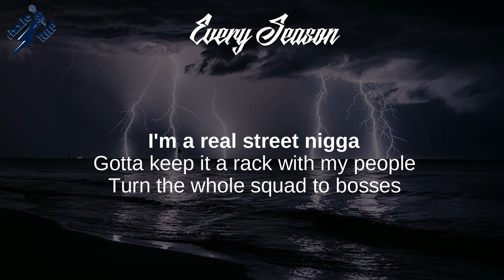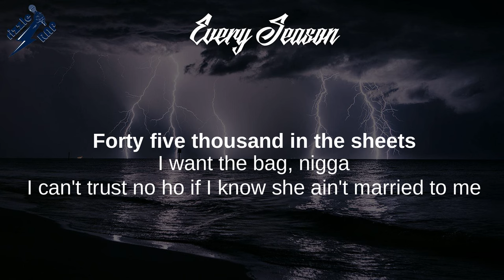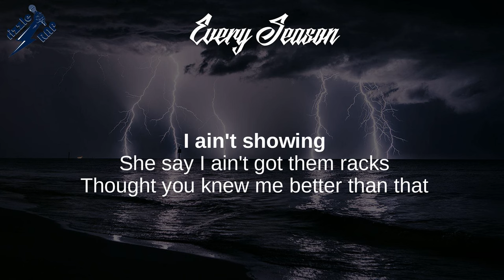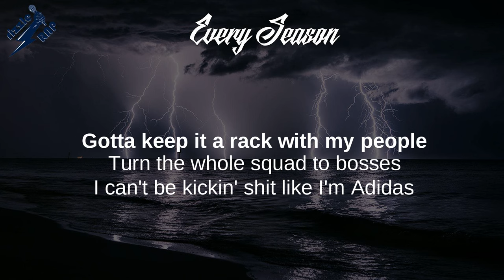Roddy Ricch - Every Season (Lyrics)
Every Season (Lyrics) - Feed tha Streets II

Feed tha Streets II, Please Excuse Me for Being Antisocial,
Feed Tha Streets 2 (Intro), Faces, Nascar

Lyrics: Every Season
[Intro]
It's only Cass’ on it, you dig?
That boy Cassius

[Chorus]
I just been ballin' out every season
Know it's some niggas I left in the bleachers
I just been married to double cup
I got to pour me a four inside another liter
Tie up the bands and then run it up
I got to put the new bales inside of the freezer
Back at the trap I was ducking them people
Ducking them birds sending out them eagles
All of my diamonds gone buss out the meter
I’m dripping water nigga, Aquafina
Damn that bitch cappin' if she think I need her
Hit it one time and then I got to leave her
I'm a real street nigga
Gotta keep it a rack with my people
Turn the whole squad to bosses
I can't be kickin' shit like I'm Adidas

[Verse 1]
Young nigga pullin' up inside the Bentley truck
I just be poppin' shit like hot grease
I remember days sitting at the trap
’Bout to call the plug gotta cop three
Looked up to Pablo Escobar, Money Meech, and Chapo
That’s my top three
Bitch I was serving the sidewalk
Then I copped the drop hopped in the streets
You can't name a young nigga that’s hot as me
All my niggas do murders and robberies
Got about 20 racks in the Robin Jeans
Niggas thinking I won off the lottery
When I hop in the push start with the pound
Niggas know that it ain't no stopping me
Outta town champ like Mayweather
Got a new crib off the boxing ring
Put the new Forgiatos on the Jeep
Run up 30 in a week
I just fuck her I don't keep
.45 Under the pillow
45,000 in the sheets
I want the bag nigga
I can't trust no ho if I know she ain’t married to me
Bitch I done got this shit up out the streets
Red gut period blood on my seats

[Verse 2]
Rap shit
I ain't got to cap shit
I've been gettin' cheese like I'm Velveeta
I'm in a two seater with two bad bitches
Black and white, I'm finna have a zebra
She want to ride in the back
Cause I've been having them racks
I ain't showing
She say I ain't got them racks
Thought you knew me better than that
But they ain't knowing
She say my VVS's so annoying
I bought a coupe to spoil her
She want to look out the roof in the morning
YSL got her a new persona
I want to ball like a triple-double nigga
Larry Bird with the racks
Livin' my best life, shorty
You can't never get attached
Went to the plug got a couple P's
Then I Randolph, like Zach
We been sellin' in the projects
Like it's the New Jack City
All my bitches got ass and titties
Got to hop on top the bag and get it
She call me 'cause her main nigga don't beat it up
He something like a pacifist
All a nigga do is sniff her the check
Open her mouth put the dick in her neck
Blue rags bitches crippin' the set
I've been trapping got to get a Patek
Bitch I'm rich I can't be livin' in debt
She won't be my bitch
I can't fuck with the pets
Her best friend end up givin' me sex
In the Tahoe when I jumped out the jet